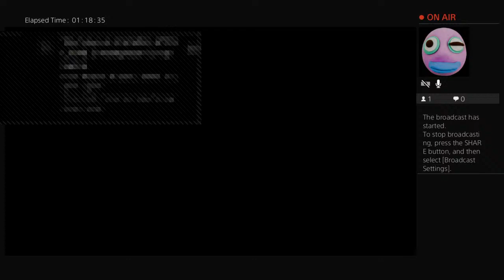THE CREW FROM Texarkana